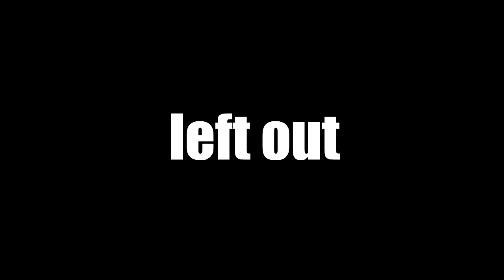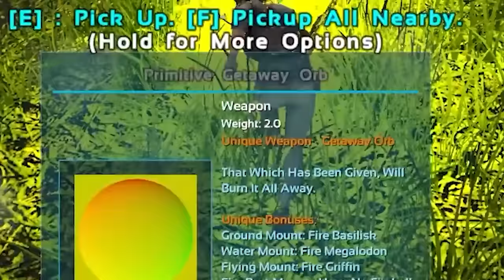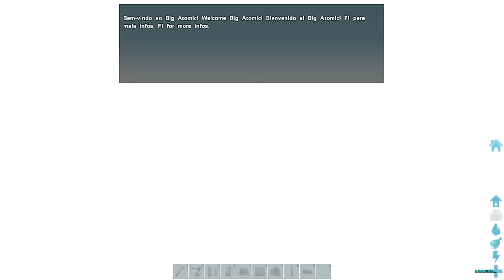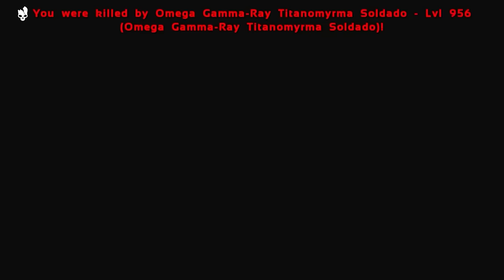100 Hours Of ARK OMEGA - ARK FULL MOVIE